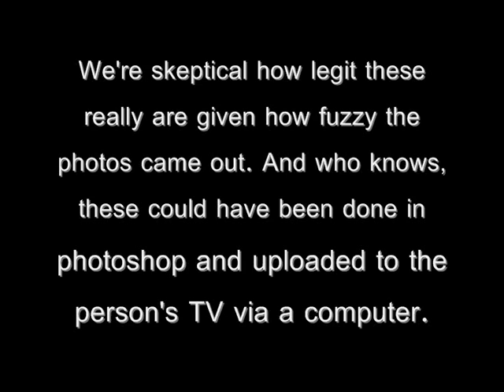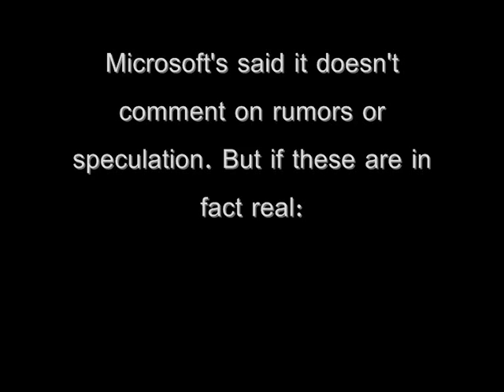Halo Reach: possible gameplay photos (ARE THEY REAL)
Is This What Halo Reach Really Looks Like?

But this is a message to anyone who tries to take photos of something you shouldn't: Hold the camera steady!

What do you think about it do you think is real I do well I now it is.